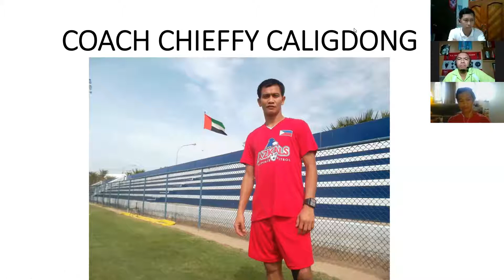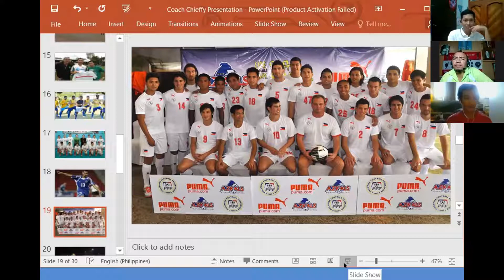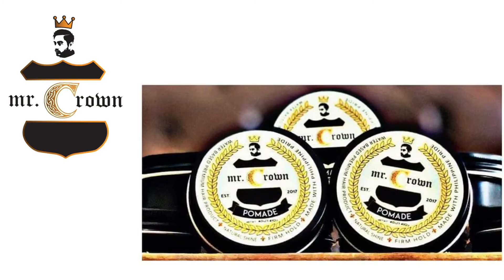FUTBOL TIPS ft Coach CHIEFFY CALIGDONG in CANADA/ARIS TV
ARIS TV- KWENTONG FUTBOL ft Coach Chieffy Caligdong